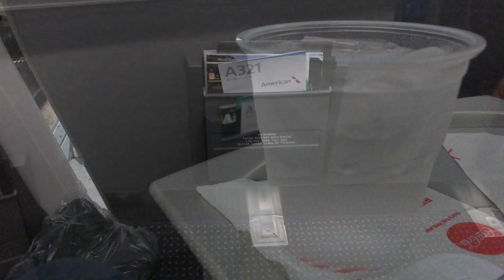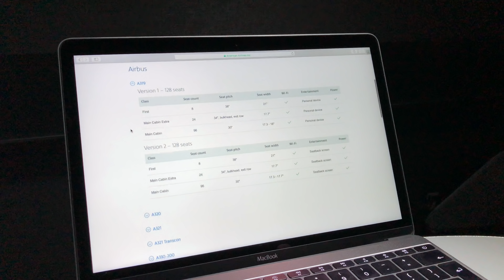American Airlines First Class | Airbus A321 | DFW-PHX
4K inflight experience, featuring all stages of the flight from check in to arrival!

Airline: American Airlines
Aircraft: Airbus A321
Route: Dallas - Phoenix
Flight number: AA1753
Seat number: 1A
Cabin: First Class
Flight date: August 2018
Filmed on: iPhone X